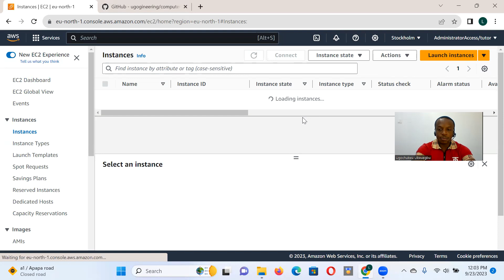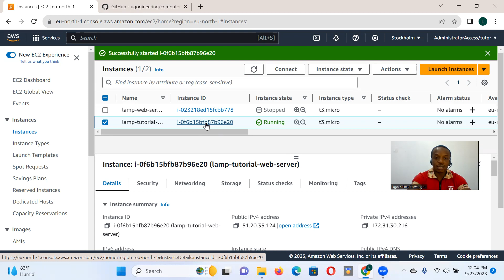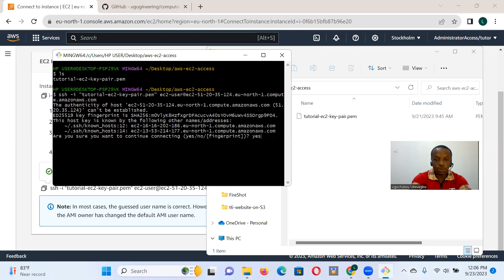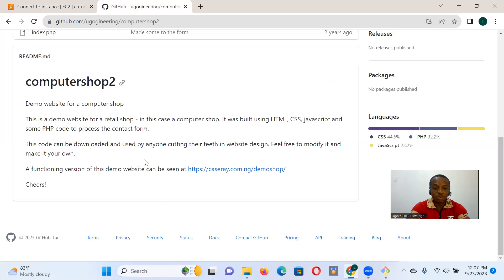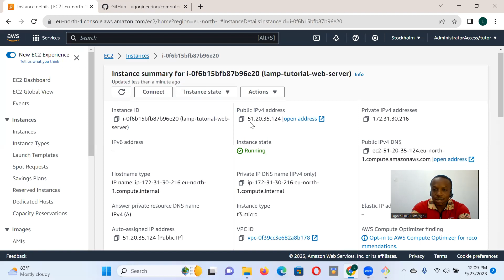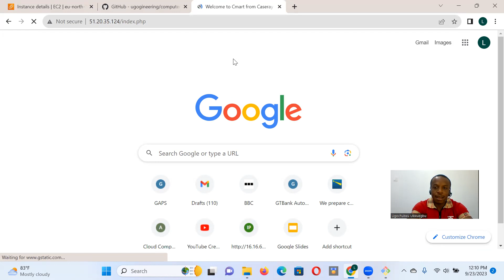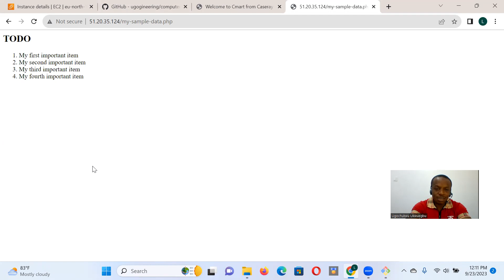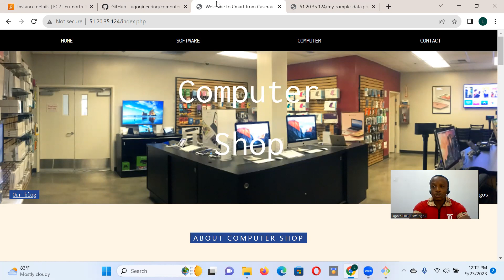How to deploy website code into an EC2 web server instance on AWS Cloud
In this tutorial I showed how to clone the code of a pre-built website from GitHub into an Elastic Compute Cloud (EC2) instance and serve the website files over the internet.

This tutorial is the second of a 4-part series of videos where I showed how to deploy dynamic applications on AWS cloud.

Prerequisite
Complete tutorial: How to setup an Amazon EC2 instance and install LAMP stack on Amazon Linux 2023

Following is the link to the blog on this tutorial where all the instructions and commands used can be found